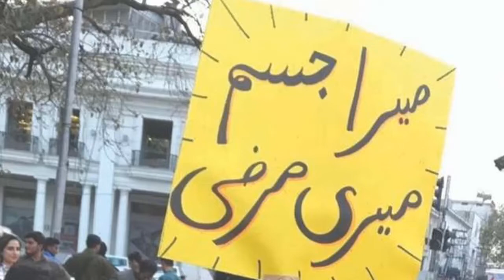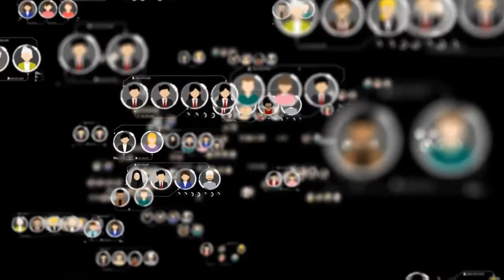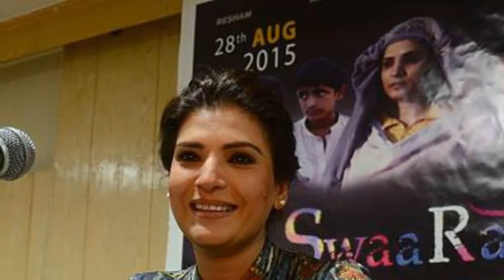Mera Jism Mer Marzi Wali Resham Ki Auqaat Sab Kay Samnay Khul Gai | Gy info